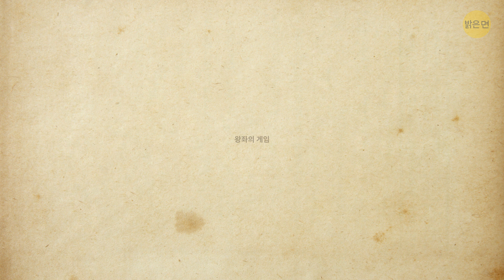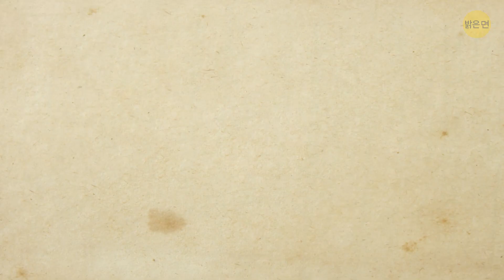해리 포터에도 출연했던 14명의 왕좌의 게임 연기자들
해리포터와 왕좌의 게임 세계관이 공유하는 공통점은 무엇일까요? 맞아요, 둘 다 신비로운 판타지 장르인 데다가 불 뿜는 용과 온갖 주문이 등장하고 악의 무리와 맞서 싸우는 이야기입니다. 하지만 그 외에 다른 부분에서 두 세계관은 너무나도 달라서 비교하기도 어려워요. 하지만 또 하나의 공통점이 있어요: 두 시리즈의 영화와 드라마 버전에 등장한 연기자들이 몇몇 있다는 점입니다.

분명 이들 중 몇 명은 여러분도 알 거라고 생각하지만, 몇몇은 아마 생각지도 못했을 거예요. 두 세계관에 동시에 등장하는 연기자들 14명 가운데에 한 명은 특히 더 특별합니다. 그는 한 둘이 아닌 여섯 가지 역할을 왕좌의 게임에서 맡았거든요! 영상을 끝까지 보면 그 위대한 배우의 정체를 알 수 있어요.

짐 브로드벤트 (이브로스) 0:37

미셸 페어리 (케이틀린 스타크) 1:22

샐리 몰트모어 (무명의 브라보스 출신 여성) 2:02

프레디 스트로마 (디콘 탈리) 2:31

줄리안 글로버 (그랜드 마이스터) 2:55

니콜라스 블레인 (향신료왕 콰스) 3:18

브론슨 웹 (윌) 3:38

랄프 이네슨 (대그머 클리프트조) 4:19

다니엘 투이트 (로타르 프레이) 4:47

에드워드 투도어 폴 (절규하는 거리의 전도사) 5:08

나탈리아 테나 (오샤) 5:40

데이빗 브래들리 (월더 프레이) 6:16

키어런 하인즈 (만스 레이더) 6:58

이안 와이트 (거인 동고) 7:27

미리보기 사진 크레딧:

Natalia Tena in Game of Thrones (Season 3): By Capital Pictures/NFS/EAST NEWS,

HARRY POTTER AND THE ORDER OF THE PHOENIX Film Director: YATES, DAVID Year: 2007 Stars: GLEESON, BRENDAN; TENA, NATALIA: By WARNER BROS. PICTURES/CLOSE, MURRAY/Album Online/EAST NEWS,

SUMMARY:

- 혹시 이브로스 기억해요? 시타델의 대제사말이에요. 왕좌의 게임 시즌 7에 등장했어요. 분명 2017년 작이라 기억이 안 날 리가 없을 거예요, 하지만 은퇴했다가 다시 호그와트로 복귀한 호레이스 슬러그혼 교수였다는 건 확실히 기억에 안 남을 수도 있어요.

- 케이틀린 스타크를 모르는 사람은 없어요; 윈터펠의 강인한 여성이자 영주인 에다드 스타크의 아내죠. 그런 그녀가 해리 포터에도 출연했다는 사실은 알고 있나요? 해리 포터 영화 시리즈에서 헤르미온느의 엄마 역을 맡아 아주 짧게 출연했어요.

- 영국 여배우 샐리 몰트모어는 해리 포터와 비밀의 방에서 호그와트의 사서 마담 핀스 역으로 출연했어요. 2016년 그녀는 왕좌의 게임 시즌 6에서 무명의 브라보스 출신 여성으로 잠깐 카메오 출연을 했어요.

- 프레디 스트로마는 호그와트 학생 중 한 명인 코맥 맥클라겐을 연기했어요, 그리핀도르 팀의 파수꾼이었죠. 왕좌의 게임의 6번째 시즌에서 디콘 탈리와 샘웰 탈리의 동생으로 등장했어요.

- 줄리안 글로버는 금지된 숲에 사는 해그리드의 거대한 거미 친구 아라고그의 목소리로만 출연했어요. 왕좌의 게임의 팬들이라면 그가 여러 왕을 모신 그랜드 마이스터인 걸 보자마자 알아차릴 수 있어요.

- 니콜라스 블레인은 해리포터와 불사조 기사단에서 아서 밥을 맡아 스쳐가듯 출연했어요. 왕좌의 게임에서는 그것보다 살짝 긴 배역인 향신료왕 콰스로 등장했어요.

- 브론슨 웹은 드레이코 말포이의 친구이자 슬리데린의 학생으로 해리포터와 아즈카반의 죄수에 출연했어요. 왕좌의 게임에선 윌 역을 맡았어요.

- 죽음의 성물 1편에서 다니엘 투이트는 바글바글한 복도 씬에서 ‘’삐쩍 마른 마법부 마법사’’로 짧게 등장했어요. 왕좌의 게임에서는 왈더 프레이의 아들 로타르 프레이 역을 맡았어요.

- 나탈리아는 두 시리즈에서 비중있는 역을 맡은 몇 안되는 연기자입니다. 해리 포터에서는 보라색 머리가 돋보였던 마녀 님파도라 통스를 연기했어요. 왕좌의 게임의 첫 시즌에서 용감무쌍하고 통통 튀는 오샤 역을 소화했어요.

- 데이빗 브래들리는 호그와트의 심술궂은 관리인 아구스 필치 역으로 유명합니다. 왕좌의 게임에서 월더 프레이 역을 맡으면서 스타크 가문을 배신했죠.

5분 Tricks: goo.gl/6eHzqB

5MC 여성편: goo.gl/cREy5K

5MC 어린이편: goo.gl/LLDVtq

7초 수수께끼: goo.gl/8uVu6B